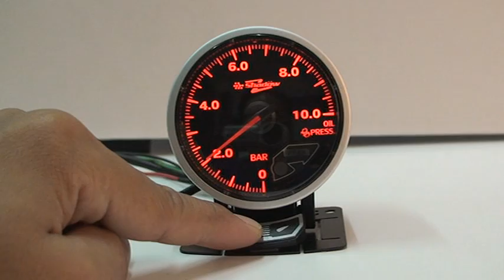Shadow meter pro 2 switch the backlight color.MPG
PERFECTION FOUND IN DETAILS.
Our latest racing gauge PRO3 has now available. Two versions of turbo gauge for different car user (1.5 bar and 3.0 bar). All new BLDC motor provides high speed performance. Highly craft for professional racing gauge with smooth movement and excellence.